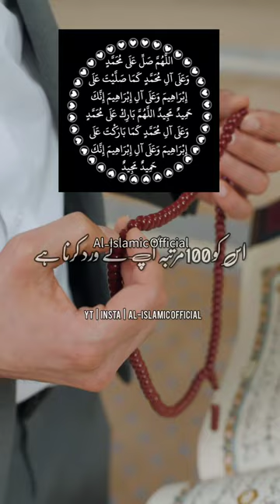Ya Latifu Ya Wadoodo Ki Fazilat | Urdu Status Islamic Whatsapp Status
wazifa for love | ya latifu ya wadoodo ki fazilat |  jis bhi miya biwi ka apas me jhagda hua hai aur wo chahte hai ki hamari sulah ho jaye to allah tata ke 2 naam 'Ya Latifu' aur 'Ya Wadoodo' ko ek sath awwal aur akhir 3 bar durood sharif padh ke isko 100 bar padhna hai

tasbeeh khana
ya latifu ya wadoodo ki sirf aik tasbeeh is andaz say parhain
ya latifu ya wadoodo kay kayapalat kamalat/nafrat
ya latifu
ya wadoodo ka wazifa for love
shadi ka wazifa
ya latifu ya latif
ya lateefu benefits
wazifa for marriage
ya wadoodo ya latifu
ya wadoodo ya latifu ka wazifa
ya latifu benefits
pyar ka wazifa ek din ka
pyar ka wazifa in urdu
یا لطیف یا ودود
ya latifu ya wadudu
ya wadoodo ka amal
power of ya latifu. power of ya wadudo
reading ya latifu ya wadudo
powerful wazifa for love
rohani ilaj wazifa
quick wazifa for love marriage
rohani wazifa official
ya lateefu ka wazifa
ya latifu ya wadudu wazifa
ya lateef
ya wadudu ka wazifa
pyar ka amal in hindi
wazifa for love problem
wazifa for love powerful
یا لطیف یا ودود کا حیرت انگیز وظیفہ
miya biwi ki mohabbat ka wazifa
miyan biwi ki mohabbat
husband and wife
mian biwi mein pyar ka wazifa
miya biwi ki mohabbat
miyan biwi ki mohabbat ki dua
mian bivi ke darmiyan mohabbat ka wazifa
miya biwi ke huqooq
miya biwi mein mohabbat ke liye wazifa
ya latifu ki fazilat
ya latifu rishtay ky liye
ya latifu ka matlab
ya lateefo ka wazifa
ya lateef ka wazifa